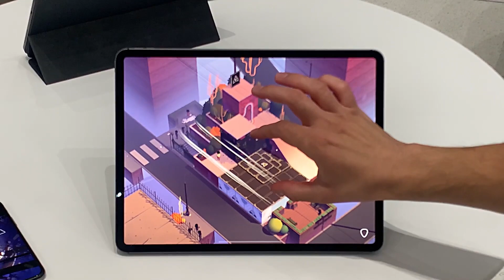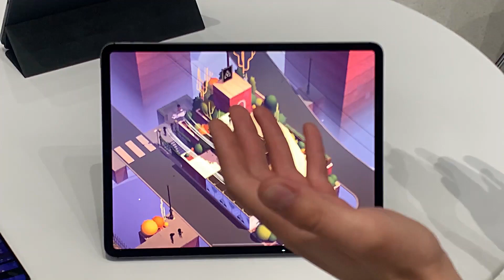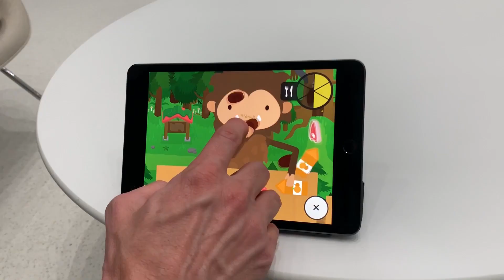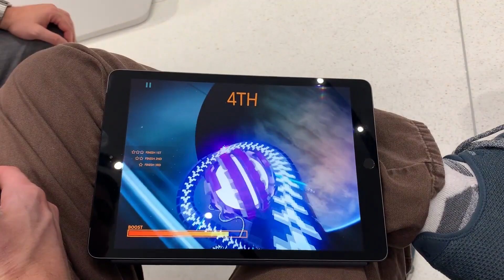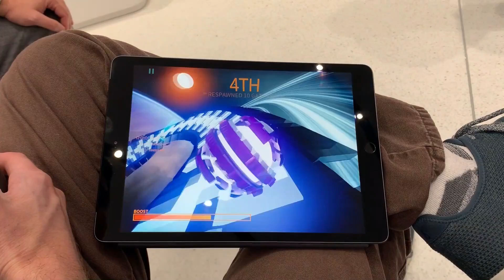Apple Arcade Hands-On Impressions: It Reminds Us of Xbox Live Arcade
Here's what we think of Apple's subscription gaming service so far, including why it reminds us (in a good way) of Xbox Live Arcade from back in the Xbox 360 days.